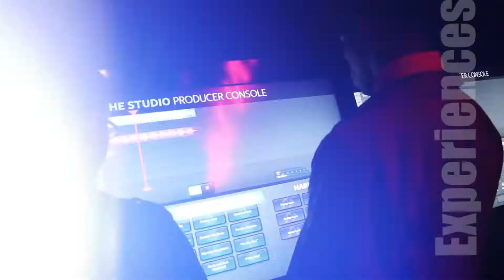Life Data Maters opening